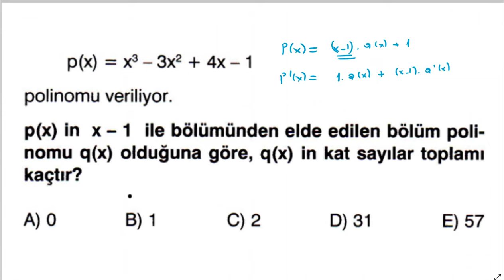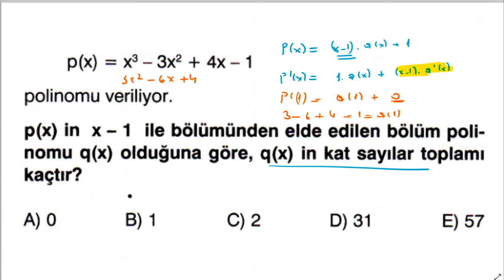1 SORU-YORUM #6 | POLİNOM